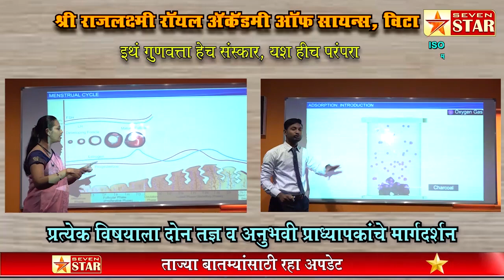आमची पोटची बाळ आता या जगात नाही; मातांनी फोडला एकच टाहो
आगीत १० बाळांचा होरपळून मृत्यू; प्रशासनावर गंभीर आरोप